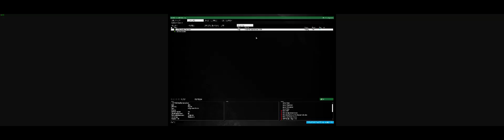new arma video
just doing some flight training